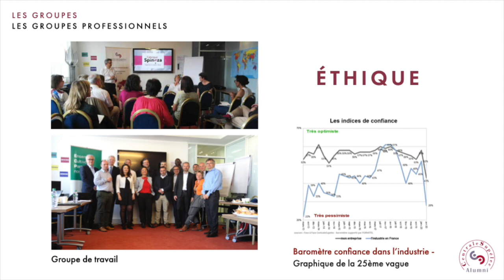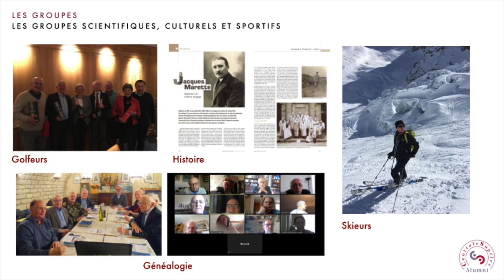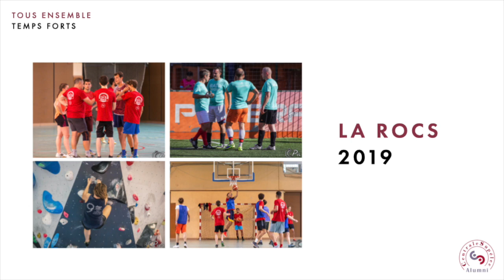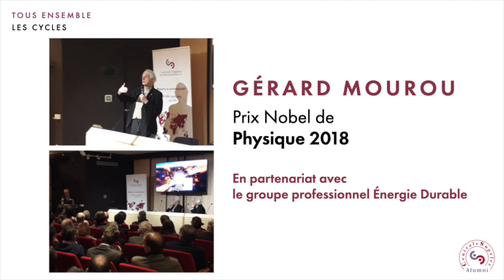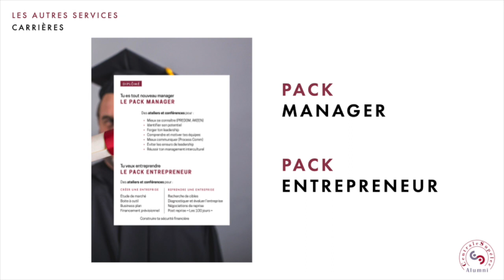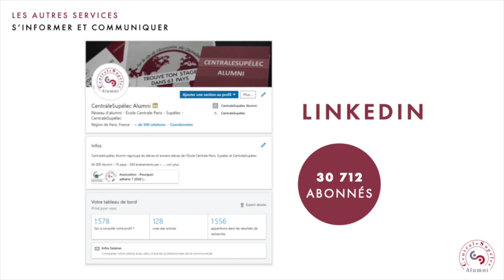L'année de l'Association en images - 2019/2020